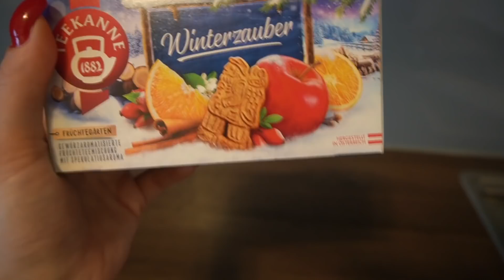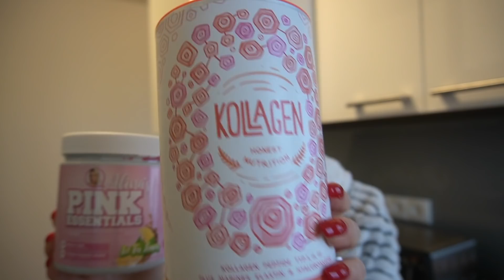Jutarnja rutina ☕️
• Collagen u prahu:

• PINK ESSENTIALS dnevni mix vitamina i minerala za žene/ukus ledeni čaj od limuna:

Hvala sto ste gledali ovaj video! :)

- MY LINKS -